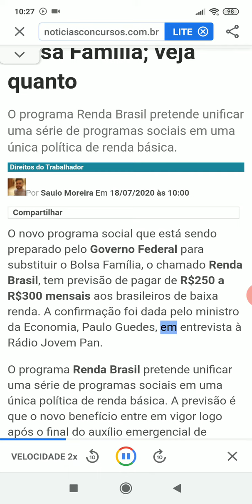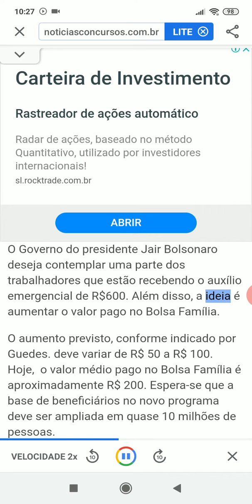Guedes anuncia o valor do Renda Brasil, o novo Bolsa Família; veja quanto